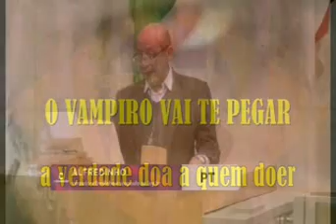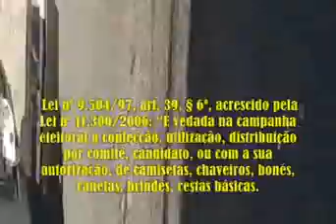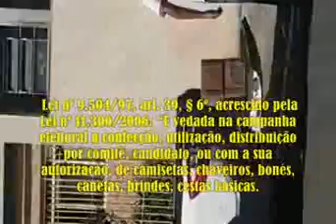VPR CM 20 310080719 Toninho Vespoli doação ilegal denuncia ao Ver Eduardo Tuma